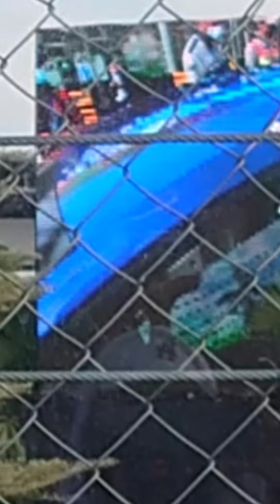68th Macau Grand Prix 2021 part 2#macau Grand prix#macau Grand prix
selamat malam kawan  bertemu kembali dengan channel lovely suharti